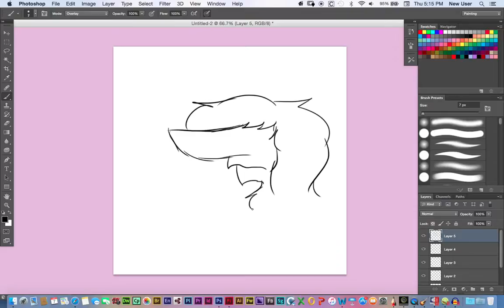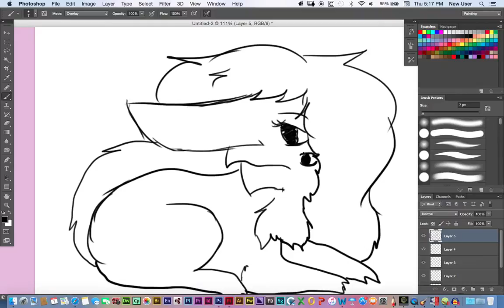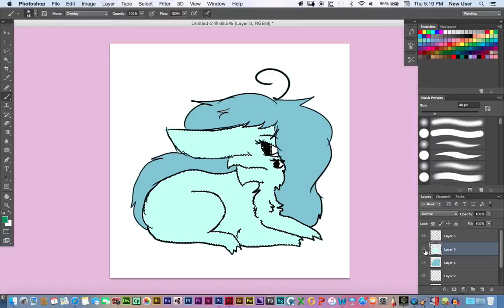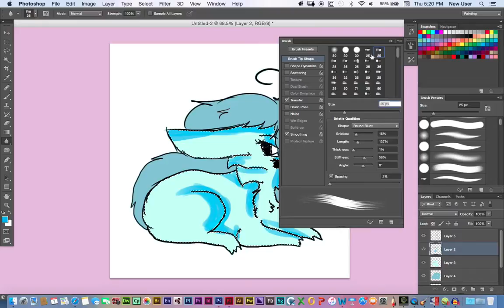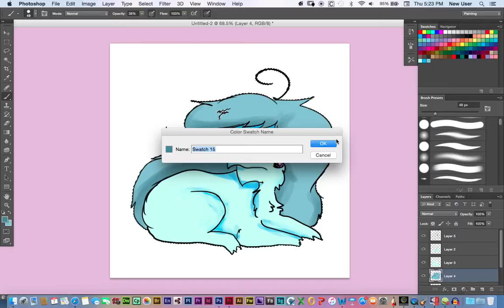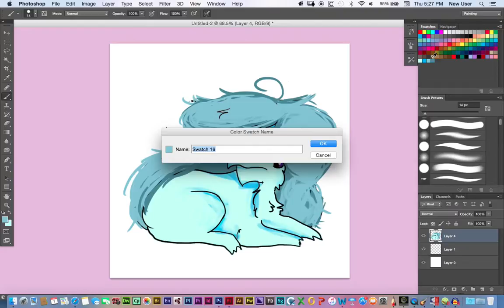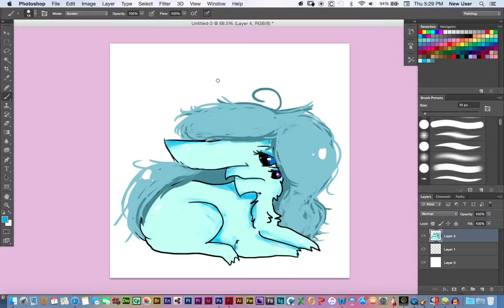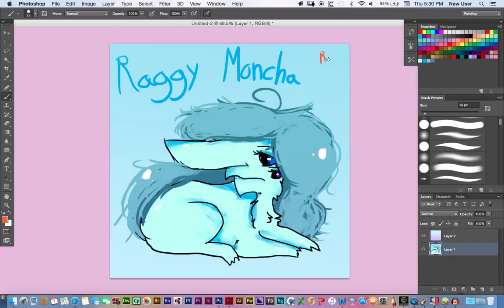Drawing: Raggy Moncha 22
A drawing of Raggy Moncha, a female blue 22 year old troll monster who is best friends with Lucyanna KImsel, and will always hangout with each other for the rest of time!